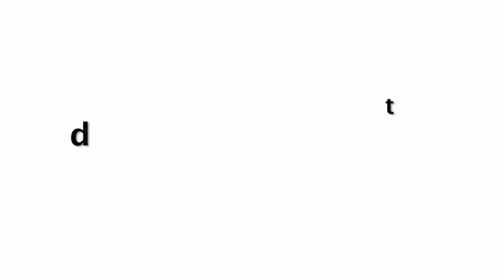Bhajji Takes 6 Months Pregnant Wife Geeta Basra To Hospital For Check Up